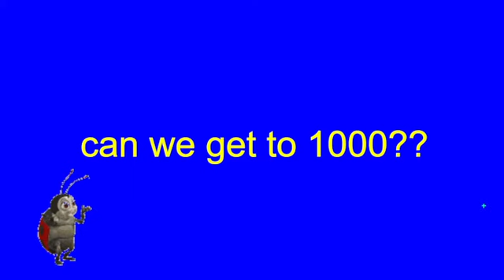100 subscriber special!!!!